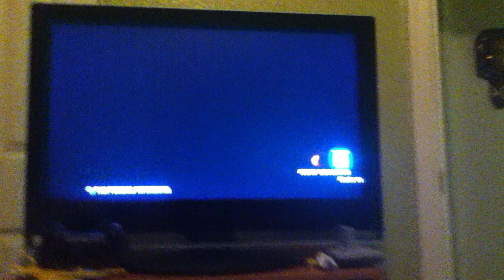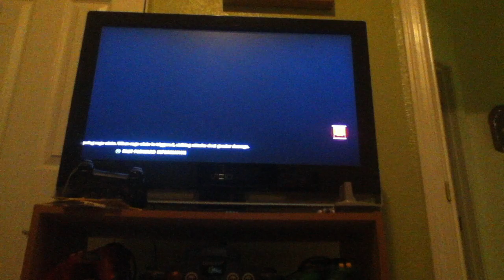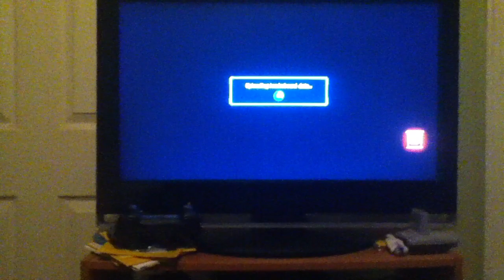Martino007's Hwoarang/Forest Law Playthrough TTT2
Check this out. Review of Tekken tag 2 will be coming very soon.